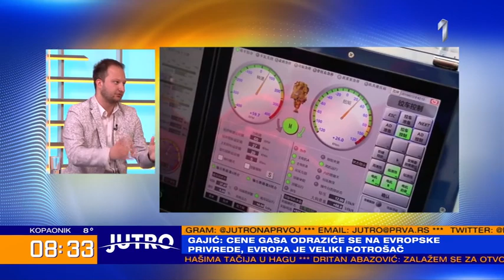JUTRO - Prelistavamo dnevnu štampu za vas, gosti jutra Mišel Zubenica i Mihailo Gajić ekonomista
JUTRO - Prelistavamo dnevnu štampu za vas, gosti jutra Mišel Zubenica i Mihailo Gajić ekonomista | PRVA